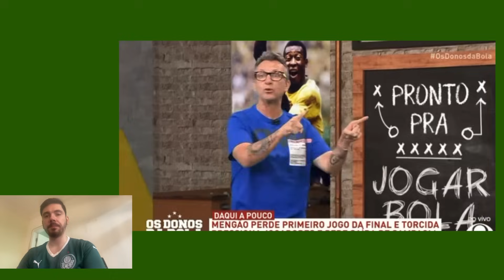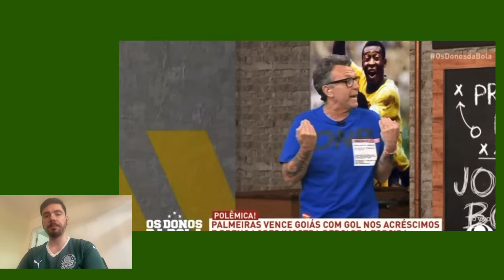VELOSO E NETO COMENTAM ATITUDE DE BRENO!